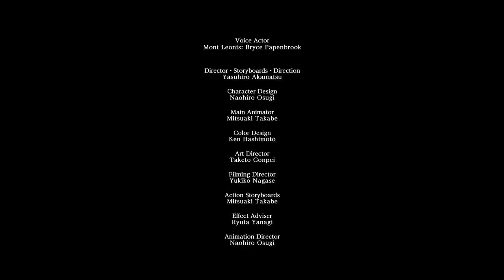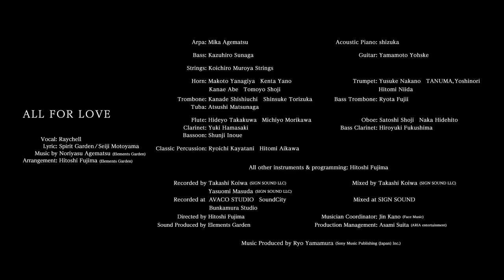WAR OF THE VISIONS FINAL FANTASY BRAVE EXVIUS | Animated Trailer "ALL FOR LOVE" (EN)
WAR OF THE VISIONS FINAL FANTASY BRAVE EXVIUS, a new tactical RPG born from the FINAL FANTASY BRAVE EXVIUS universe, is now available.

A brand-new animated trailer for the game has been released, featuring the vocals of popular Japanese singer Raychell. The trailer features her new song, ALL FOR LOVE, alongside exhilarating, new animated footage showing the cast of beloved characters players can discover in WOTV FFBE. The animated trailer, alongside an alternative version of the trailer featuring Japanese vocals, will also be added to the game in early June.

Vocal: Raychell
Lyric: Spirit Garden/ Seiji Motoyama
Arrangement: Hitoshi Fujima (Elements Garden)

Arpa: Mika Agematsu
Acoustic Piano: shizuka

Bass: Kazuhiro Sunaga
Guitar: Yamamoto Yohske

Strings: Koichiro Muroya

Horn: Makoto Yanagiya, Kenta Yano, Kanae Abe, Tomoyo Shoji
Trumpet: Yusuke Nakano, TANUMA, Yoshinori, Hitomi Niida
Trombone: Kanade Shishiuchi, Shinsuke Torizuka
Bass Trombone: Ryota Fujii
Tub: Atsushi Matsunaga

Flute: Hideyo Takakuwa, Michiyo Morikawa
Oboe: Satoshi Shoji, Naka Hidehito
Clarinet: Yuki Hamasaki
Bass Clarinet: Hiroyuki Fukushima
Bassoon: Shunji Inoue

Classic Percussion: Ryoich Kayatani, Hitomi Aikawa

All other instruments & programming: Hitoshi Fujima

Recorded by Takashi Koiwa (SIGN SOUND LLC), Yasuomi Masuda (SIGN SOUND LLC)
Mixed by Takashi Koiwa (SIGN SOUND LLC)
Recorded at AVACO STUDIO,SoundCity,Bunkamura Studio
Mixed at SIGN SOUND
Directed by Hitoshi Fujima
Musician Coordinator Jin Kano (Face Music)
Sound Produced by Elements Garden
Production Management: Asami Suita (ARIA entertainment)
Music Produced by: Ryo Yamamura（Sony Music Publishing (Japan) Inc.）